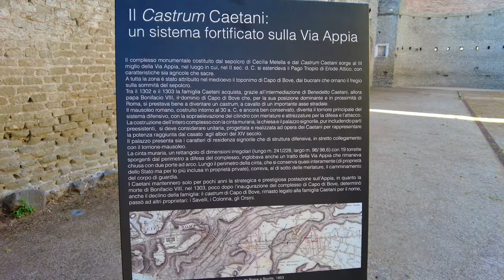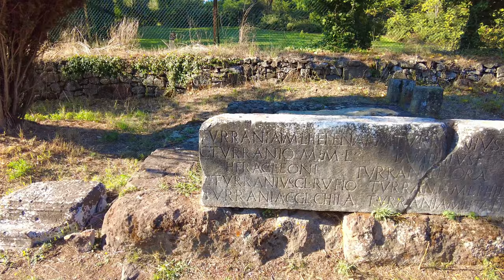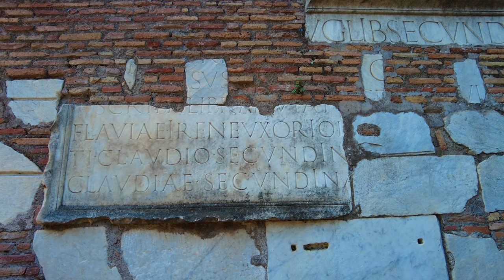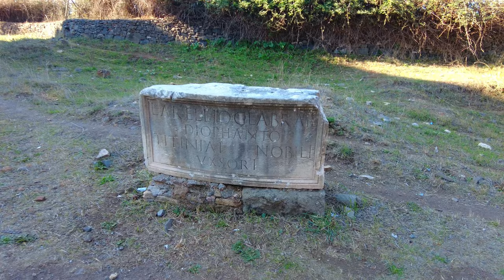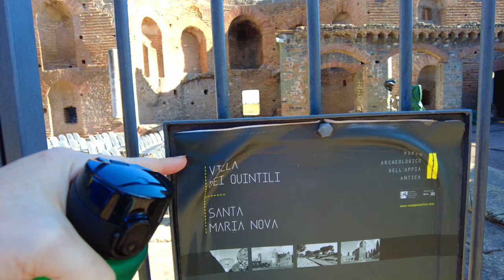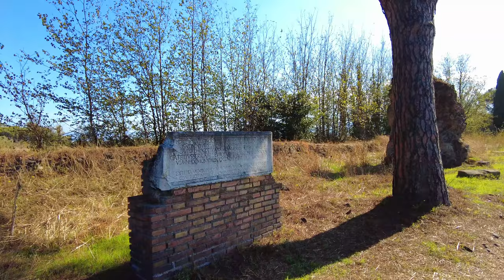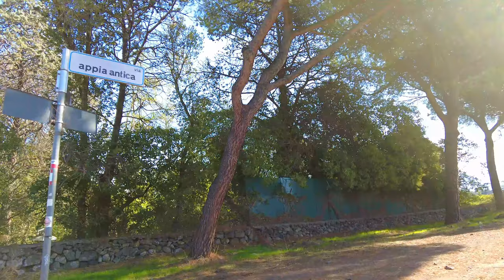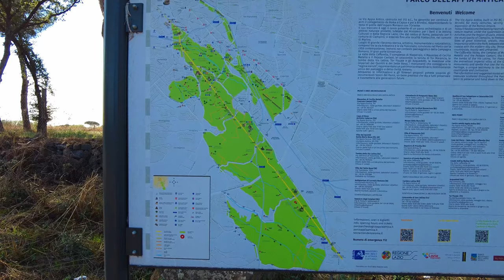Rome guided tour ➧ Appian Way [4K Ultra HD]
The Appian Way  o "Regina Viarum" (Queen of the long roads) is one of the earliest and strategically most important Roman roads of the ancient republic. It connected Rome to Brindisi, in southeast Italy. The road is named after Appius Claudius Caecus, the Roman censor who began and completed the first section as a military road to the south in 312 BC during the Samnite Wars.

00:00 - Start
00:15 - Canina's commemorative column.
00:27 - Basilica of San Sebastiano Outside the Walls
02:57 - Mausoleum of Romulus
04:04 - Circus of Maxentius
07:35 - Mausoleum of Cecilia Metella
08:24 - Some decorations of the Mausoleum
09:38 - Church of San Nicola in Capo di Bove
16:17 - Tower-shaped tomb, known as the "Torre di Capo di Bove"
18:22 - Remains of a Mausoleum
19:19 - Sepulcher of the Equinoxes.
19:33 - Construction obtained from a Roman mausoleum.
21:52 - Casale Torlonia.
26:53 - Inscription of the Gens Turania
27:21 - Heroic Relief.
28:13 - Tomb of Marcus Servilius Quartus
29:39 - Tomb of Seneca
32:53 - Sepulcher of the sons of Sexstus Pompeius Justus
34:05 - Sepulcher of St. Urban
35:14 - Tomb of Caius Licinius
35:57 - Tomb of Hilarius Fuscus
37:30 - Funerary monument of Tiberius Claudius Secundus
38:33 - Tomb of Quintus Apuleius
40:32 - Tomb of the gens Rabiria
42:15 - Tomb Tomb of the Festoons
47:43 - Monument of the Valerii family
52:31 - Tumulus of the Curiazi
55:08 - Pyramid-shaped tomb
55:53 - First mound of the Horatii
56:16 - Second mound of the Horatii.
56:37 - The Villa dei Quintili
58:38 - Nymphaeum of the Villa dei Quintili
59:16 - Female statue toga
59:32 - Cistern of the Villa dei Quintili
1:01:40 - Epigrafe of a certain Sipsifane Nice
1:02:26 - Sepulcro di Septimia Galla
1:06:10 - Sepulcher with a headless statue
1:09:41 - Monument of Cotta
1:10:09 - Casal Rotondo Mausoleum
1:14:50 - Torre Selce
1:16:51 - Epigraph of C. Atilius Euhodus
1:18:18 - The Quintili aqueduct
1:21:54 - Sepulcher at Aedicule
1:23:33 - Sepulcher at Aedicule
1:31:50 - The so-called Temple of Hercules
1:37:33 - Aedicule tomb
1:38:27 - Berretta del prete
1:43:03 - The Mausoleum of Gallienus